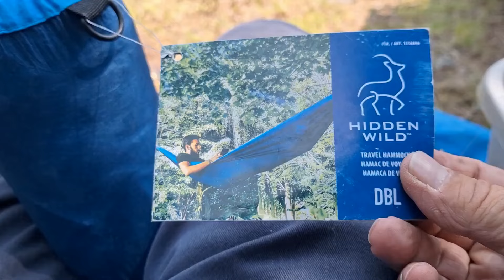Camping at Westbrook Falls ,Summer Camping at Its Best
Scott and I go to West Nashwaak on the wheelers to fish and camp overnight